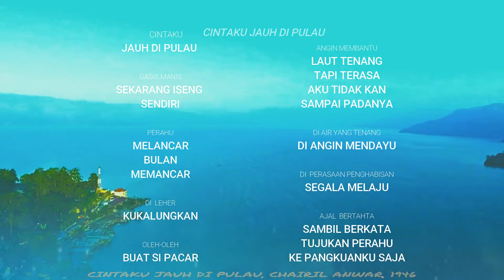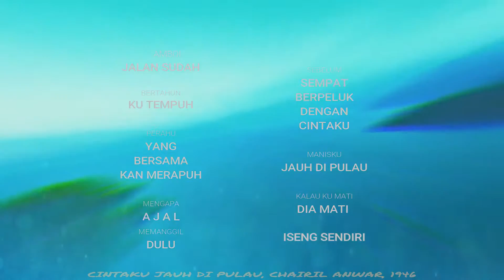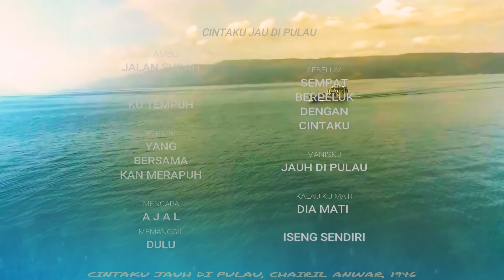CINTAKU JAUH DI PULAU Chairil Anwar,1946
Musikalisasi Puisi Chairil Anwar: Cintaku Jauh di Pulau
Vocal: J. Eko Setyo Utomo

Cintaku jauh di pulau,
gadis manis, sekarang iseng sendiri

Perahu melancar, bulan memancar,
di leher kukalungkan ole-ole buat si pacar.
angin membantu, laut terang, tapi terasa
aku tidak ‘kan sampai padanya.

Di air yang tenang, di angin mendayu,
di perasaan penghabisan segala melaju
Ajal bertakhta, sambil berkata:
“Tujukan perahu ke pangkuanku saja,”

Amboi! Jalan sudah bertahun ku tempuh!
Perahu yang bersama ‘kan merapuh!
Mengapa Ajal memanggil dulu
Sebelum sempat berpeluk dengan cintaku?!

Manisku jauh di pulau,
kalau ‘ku mati, dia mati iseng sendiri.